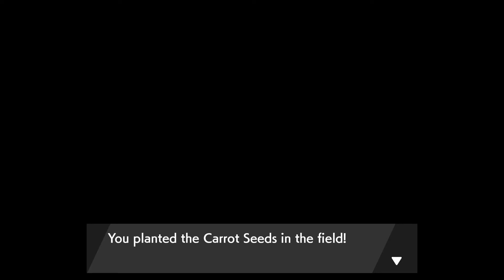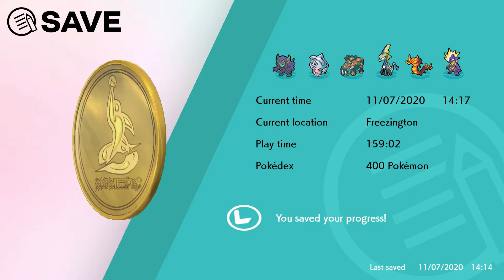Pokémon Sword - RedRun Episode 42: The Carrot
Redmond plays Pokémon Sword’s Expansion Pass content in a blind run!

Pokémon Sword and all associated materials are owned by Game Freak and Nintendo.